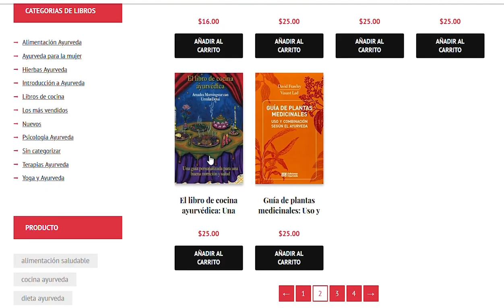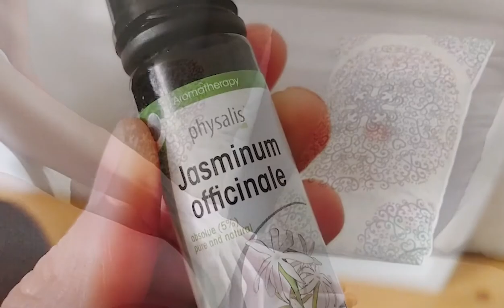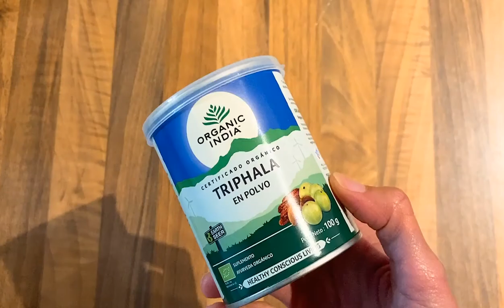Reto Depurativo Ayurveda 🕉 DÍA 3 - Inicio de segundo ciclo con MONODIETA 🥗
Comenzamos el segundo ciclo depurativo. Durante 3 días estaremos en MONODIETA a través del famoso Kichadi indio. Aprovecharemos para practicar la meditación y atención plena y para eliminar objetos o situaciones que ya no nos hagan falta. Serán días intensos, así que te recomiendo mucha calma y también pasar menos horas delante de las pantallas (reduce tu consumo de televisión, móvil, etc) ¡Mucho ánimo! 🔴 5% DESCUENTO en todos los productos ayurvédicos de con mi código ENATUR